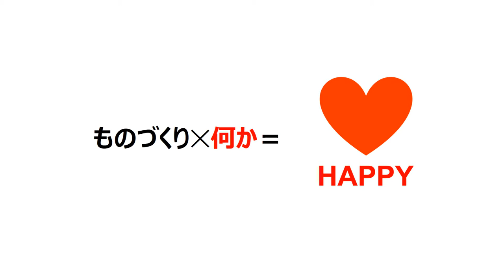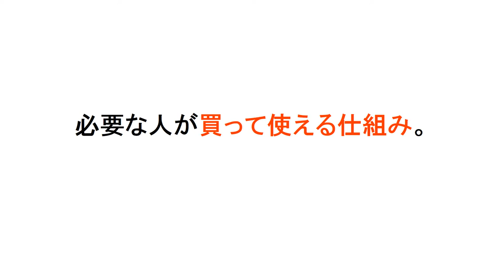Shall we make something that make people happy? | Makoto Sato | TEDxHamamatsu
How can I help the patients who have a hard time to live because of their illness, using some products? How can I realize a society that those patients can live positively in? Ms. Sato supports those patients with her mission strenuously.
How did she feel when her products make the patients positive?
She talks her ideal for us how making products solve the problems in our society.

She met a leukemia patient during practical training of nursing school where she had entered after working. And she knew the necessity of wigs for the patients and community care. She visited China when she was a student and established a company “PEER” with only 50,000 yen. Its business aim is to support patients, family, and medical staff by making products such as reasonable human-hair wigs made by its reservation only hair salon. She studied how to commercialize user’s opinion at Shizuoka University, Management of business development. Ms. Sato was born in Hamamatsu city in 1977.
Nurse / Representative director of PEER Co., Ltd.